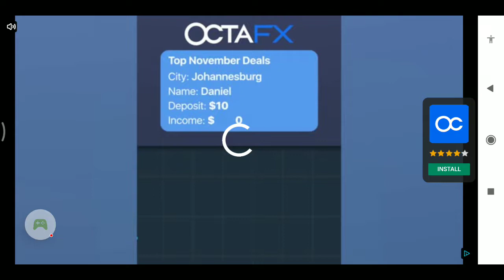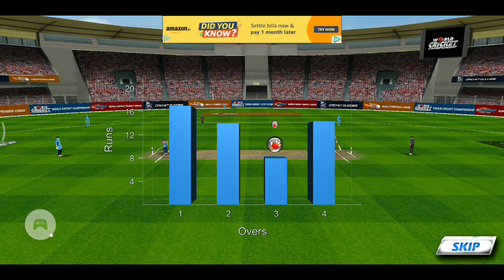भारत वर्सस इंग्लैंड || कौन जीतेगा?|| कोहली का अर्थशतक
hey guys! playing with team india vs England

My team "india"                    Hope it wins
sharma
dhoni
raju
dhawan
jadeja
bumrah
krish
vishwa
pandit